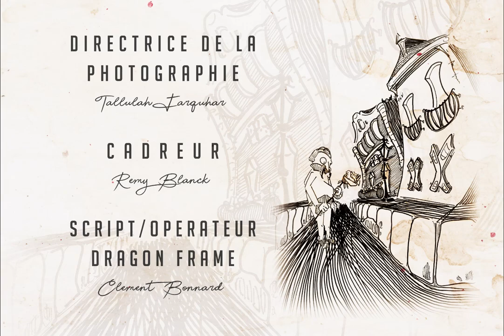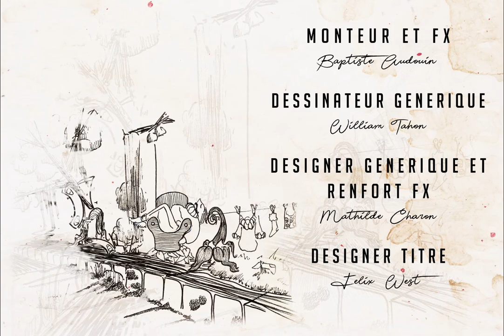Court-métrage 2 mns - Stop Motion "Bienheureux ?" - Projet étudiant 2ème année (2018)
Intitulé "Bienheureux ?", le film raconte l'histoire d'une confrontation de deux personnes opposées. Le premier personnage est financièrement très stable mais peine à apprécier la vie tandis que le deuxième personnage mène une vie difficile financièrement mais affiche une joie de vivre quotidienne. C'est Baptiste Audouin, élève MVE de 2ème année qui a eu l'idée de lancer ce projet !

3 premiers mois de préparation seront nécessaires pour effectuer en septembre, un tournage de 6 jours et ainsi obtenir 1 minute et 20 secondes de film. 3 autres mois de post-production (effets visuels, retouches, conception son & générique) viendront s'ajouter pour porter la durée du projet à 6 mois ! Après 6 mois de travail intense, le stop motion sera présenté sous les applaudissements des étudiants et coordinateurs de Factory.